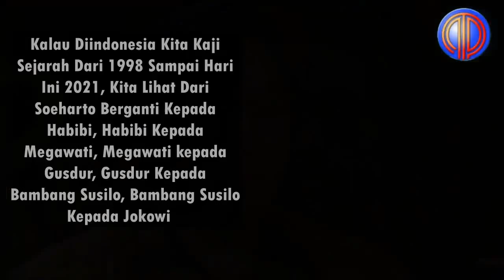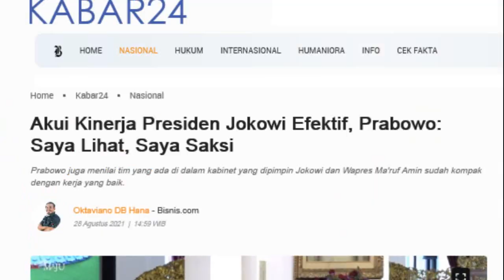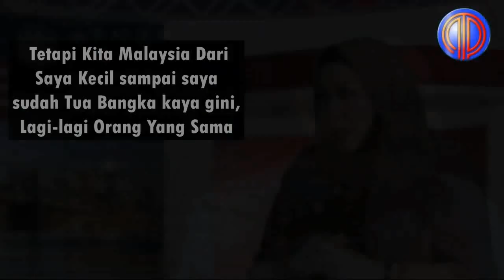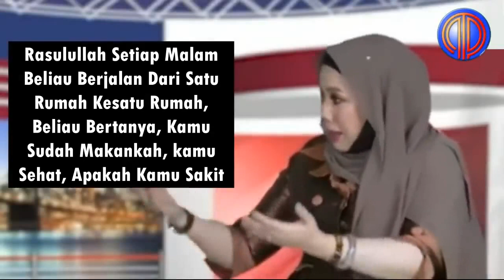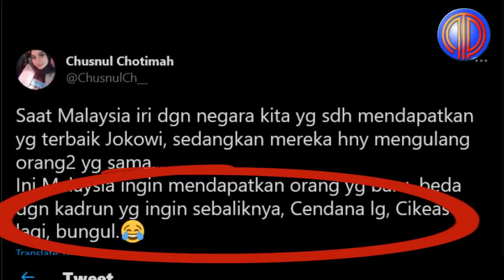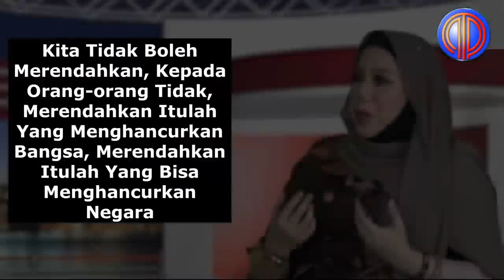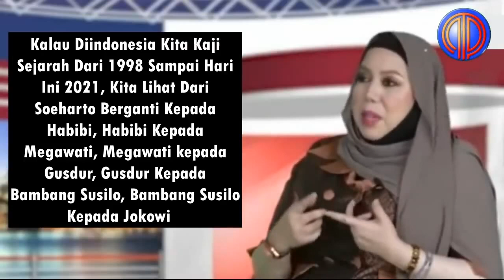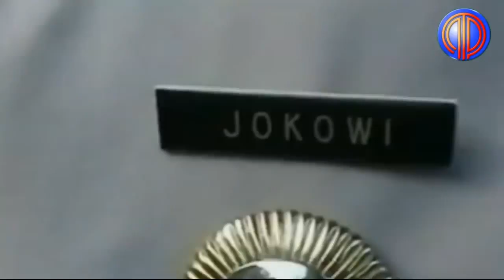Menggetarkan❗️Kesaksian Muslimah Malaysia Tentang Jokowi: "Kami Kagum Dengan Presiden RI Ini!"